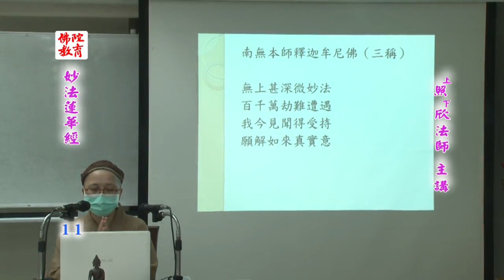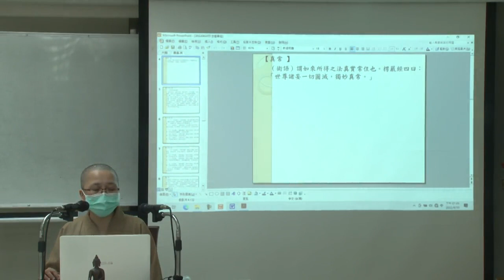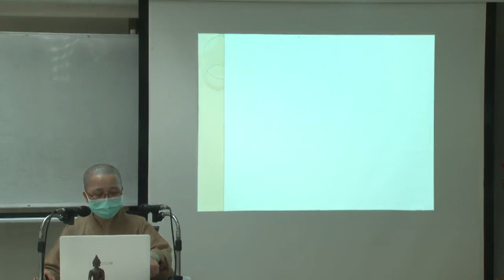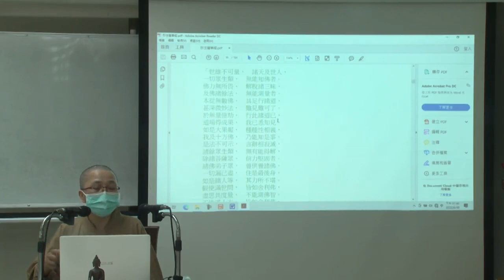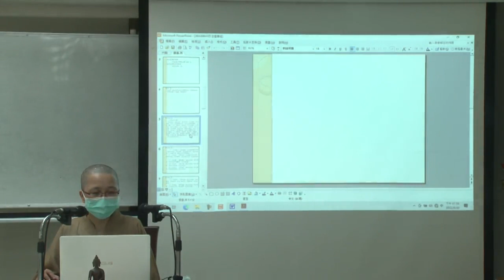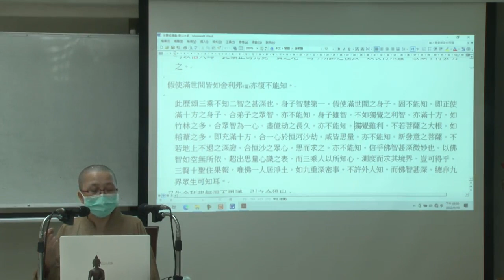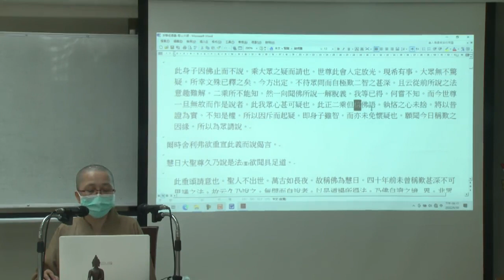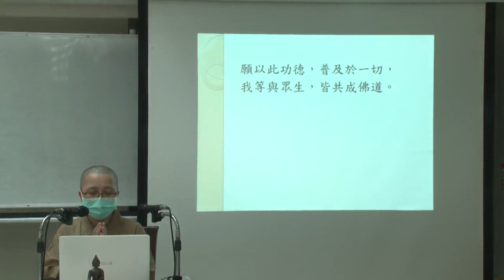《妙法蓮華經》--第011集/照欣法師主講